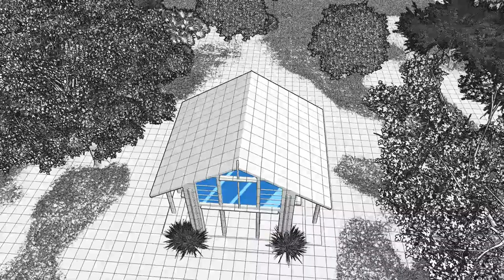Mausoleum Design - Simple High Ceiling Mausoleum EP19